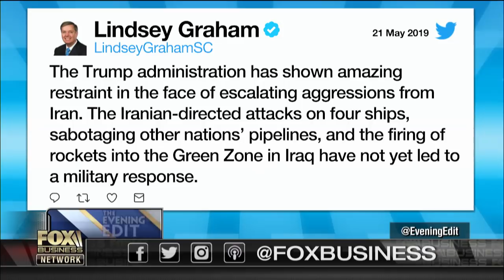Pentagon weighing request to send 5,000 troops to Middle East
Lt. Gen. Jerry Boykin (Ret.) discusses the standoff between the U.S. and Iran.